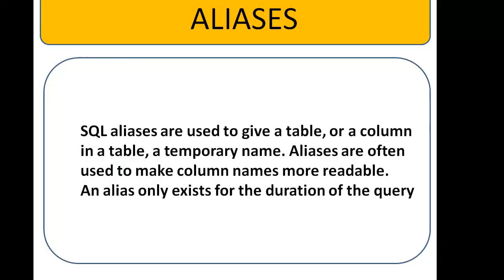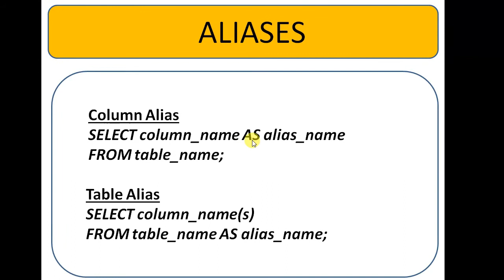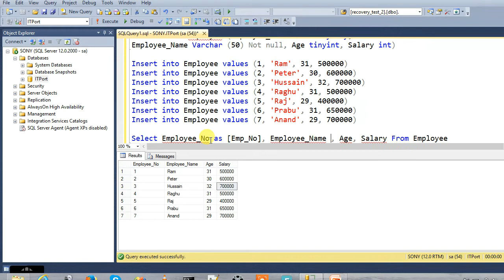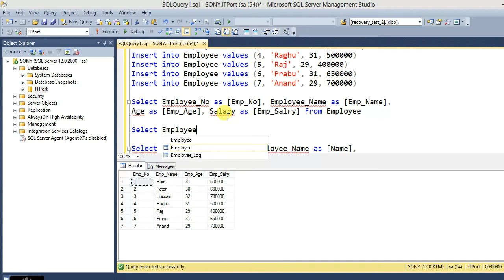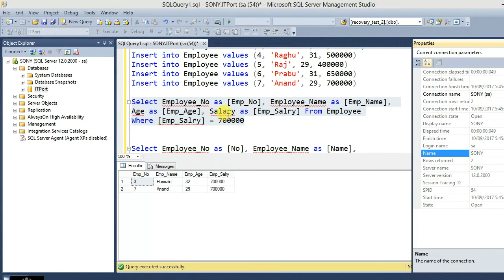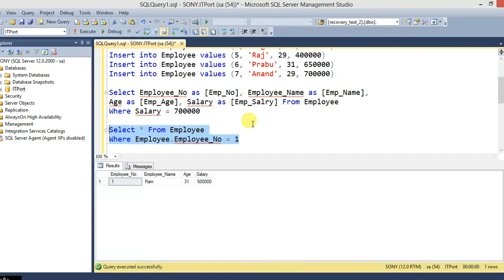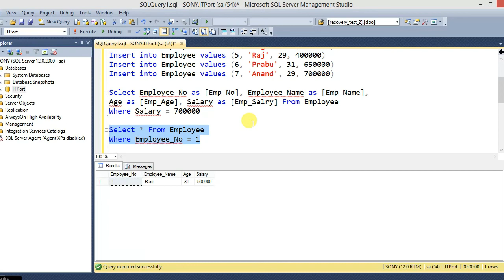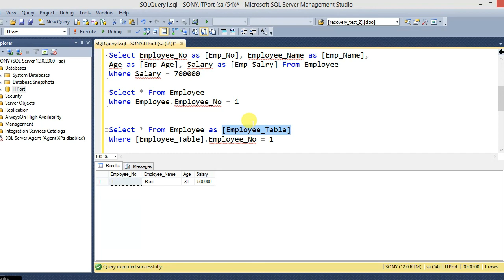Aliases in SQL Server - Part 32 Tamil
SQL aliases are used to give a table, or a column in a table, a temporary name. Aliases are often used to make column names more readable. An alias only exists for the duration of the query